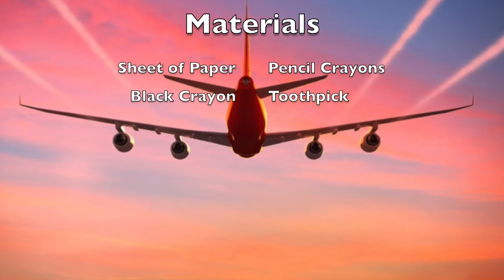All Around the World - Arts and Crafts Day 2